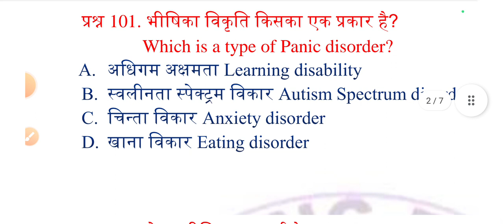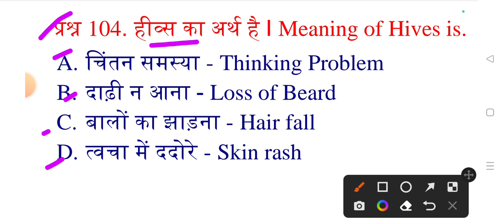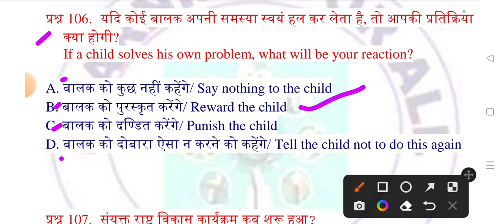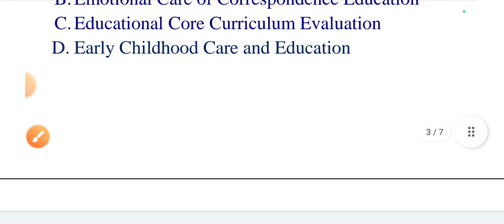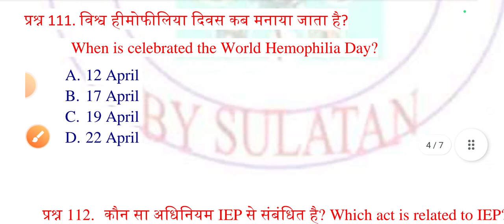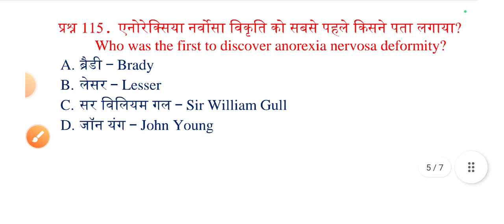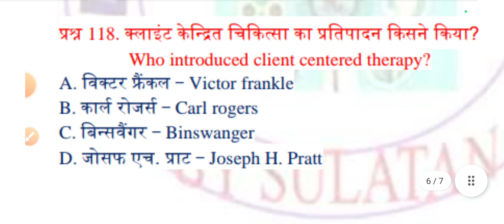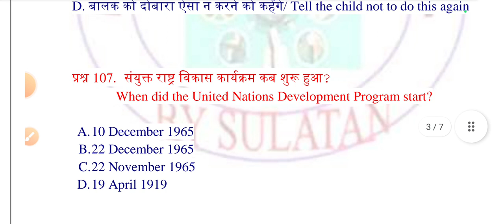Chandigarh Special Education MCQs Series - 6...by Sultan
LEARNING FOR ALL BY SULATAT

Chandigarh Special Education MCQs SERIES - 6